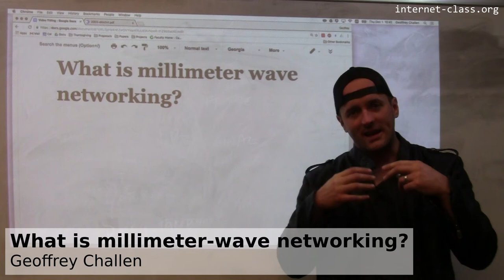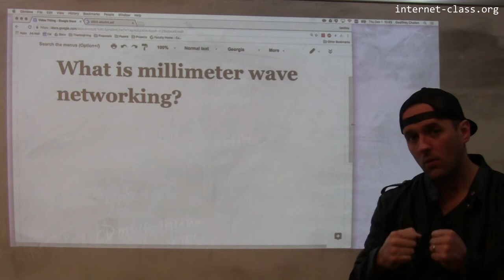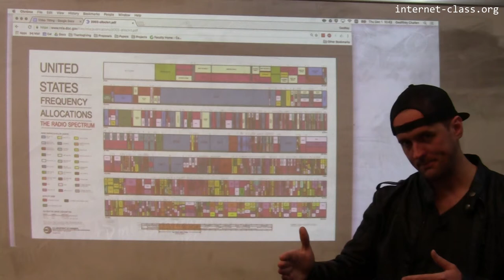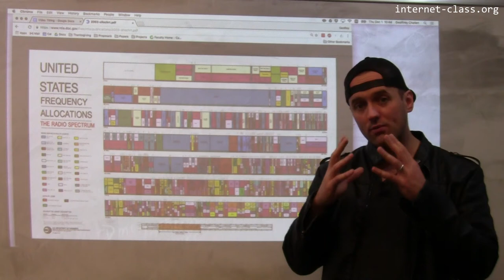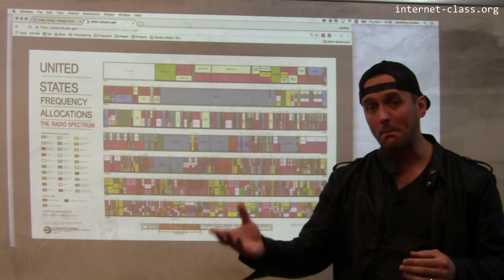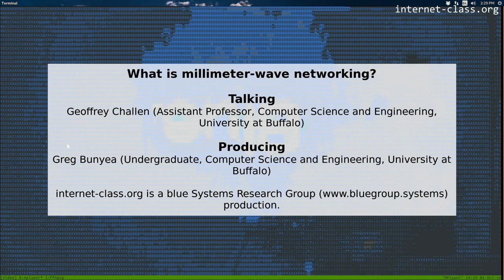What is millimeter-wave networking?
Today our wireless internet connections are fast. But tomorrow they could be even faster. In a search for ever more bandwidth, today researchers are experimenting with wireless technologies that use much higher frequencies than today’s Wifi and cellular networks. So-called millimeter-wave networks promise dramatic improvements in wireless performance. There’s only one catch—​millimeter-wave signals are highly-attenuated by many objects and propagate much more similarly to visible light. So building practical networks that can deliver signals to mobile devices presents many engineering challenges.